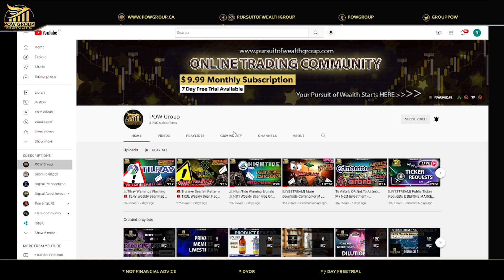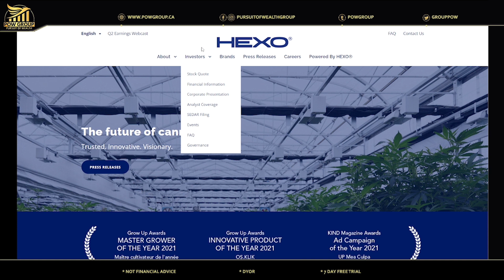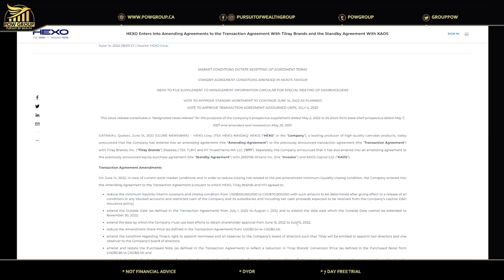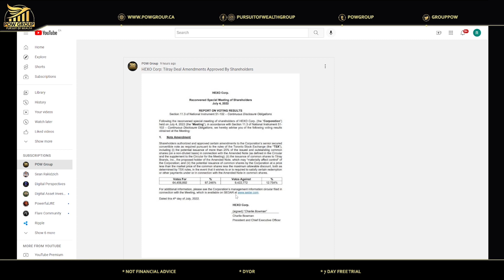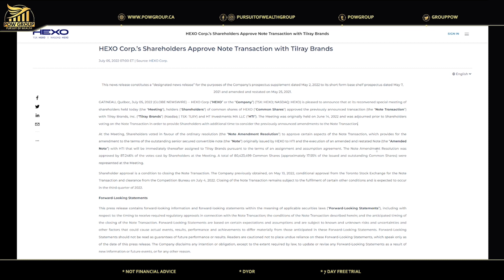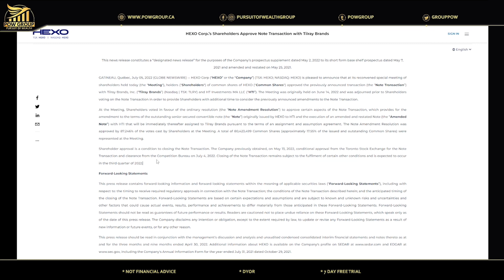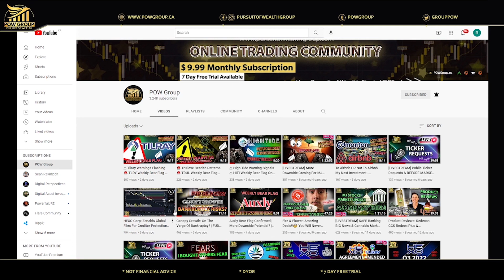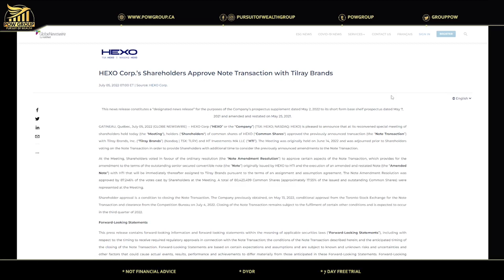HEXO Corp: Shareholders Approved Tilray Deal & Note Amendments | What Happens Next? (JULY 5TH, 2022)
HEXO Corp (HEXO) shareholders voted July 4th in favor of the Tilray deal after the deal was amended. 87% voted in favor of and roughly 13% voted against. What exactly does this mean for HEXO and Tilray? Is the Tilray deal done now? HEXO and Tilray deal officially done? What happens next in the Tilray deal with HEXO? When is the Tilray deal with HEXO expected to close officially? HEXO Corp stock update for Tuesday July 5th, 2022.